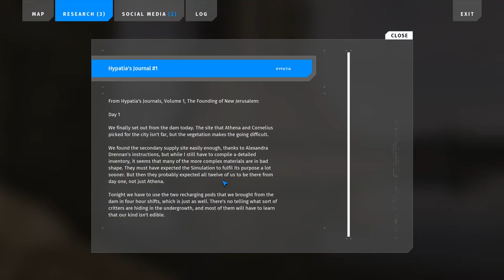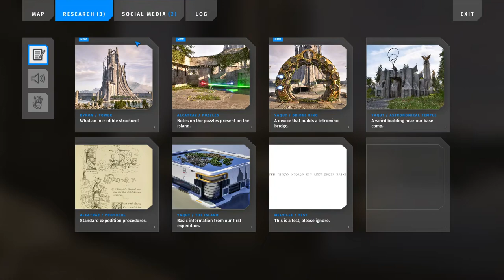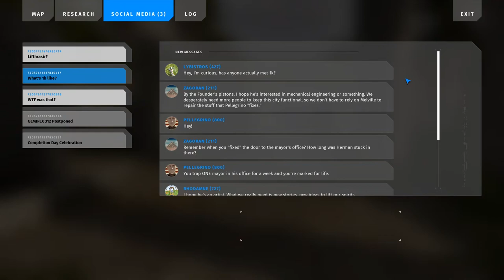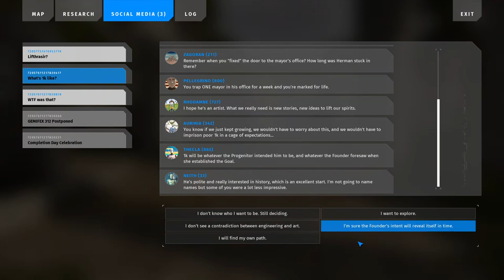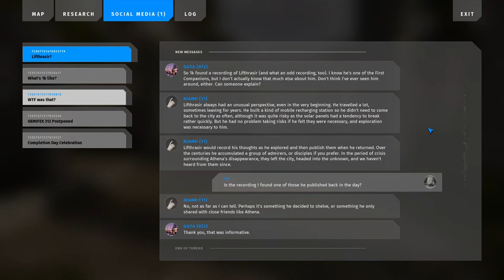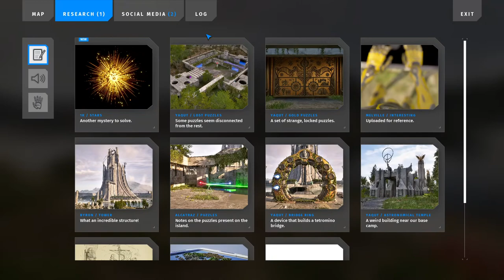The Talos Principle 2 - Episode 2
Audio fixed! Tower is next episode.

0:00 Exploring
2:50 Puzzle 6️⃣ Alternatives
4:05 Exploring
5:51 Browsing 🤚 Terminal
8:53 Listening 🔊 Audio Log
9:59 Exploring
10:58 Puzzle 7️⃣ Self-Sufficiency
11:56 Exploring
12:27 Browsing 📱 Social Media
17:12 Puzzle 8️⃣ Entanglement
21:30 Returning to Bridge Ring
22:00 Bridging to Tower
23:59 Exploring
25:50 Learning about the Golden Gates
26:35 Exploring
28:15 Puzzle 🔼 Interconnectivity
31:15 Exploring
32:17 Failing to Notice 👀 Something
32:47 Exploring
34:22 Finding ❇ Star
37:45 Browsing 📱 Social Media
38:50 Exploring
41:40 Conversation 🤖 Melville
42:54 Searching 🧪 Lab
43:43 Browsing 🤚 Terminal
47:37 Exploring
48:41 Puzzle 🔼 Elevation
51:53 Exploring
53:11 Finding 🔥 Flame
56:17 Traveling to Tower